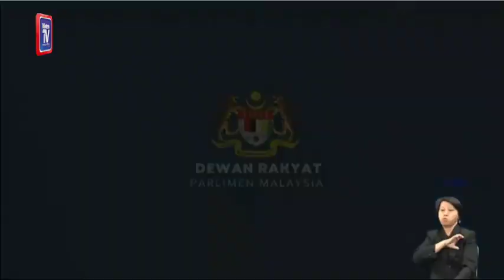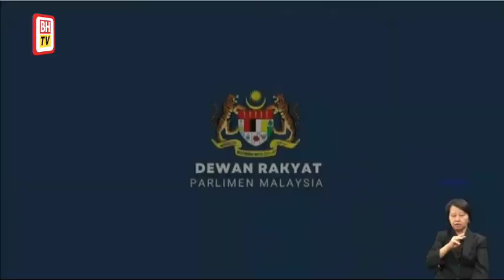Isu 'sembelih' gamatkan Dewan Rakyat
KUALA LUMPUR: Isu 'sembelih' mencetus suasana gamat di Dewan Rakyat apabila Datuk Che Mohamad Zulkifly (PN-Besut) tidak berpuas hati dengan istilah itu yang digunakan Lim Guan Eng (PH-Bagan) ketika membahaskan Titah Diraja hari ini.